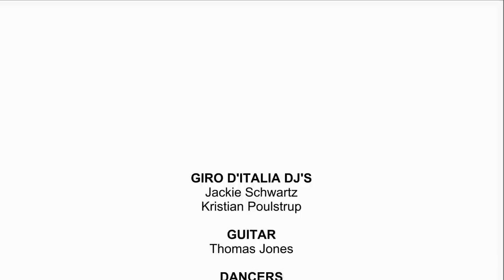DJ Jackie Schwartz - Giro dItalia Tour 2012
Giro d italia koncerts - Herning Denmark